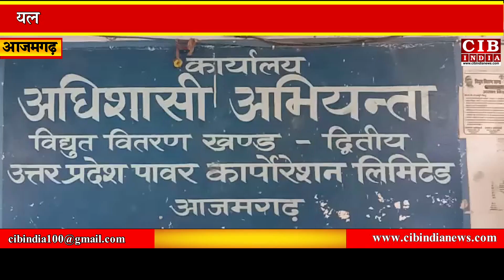आजमगढ़ में बिजली विभाग पर पर खतरा कभी भी हो सकता है हादसा